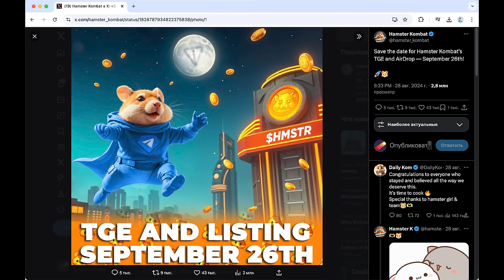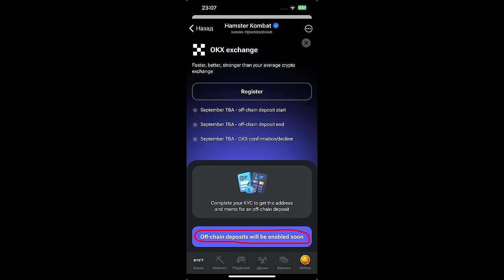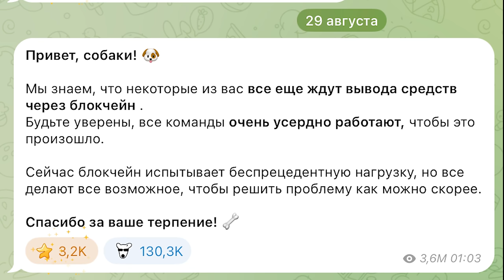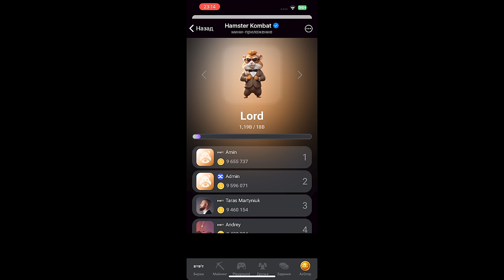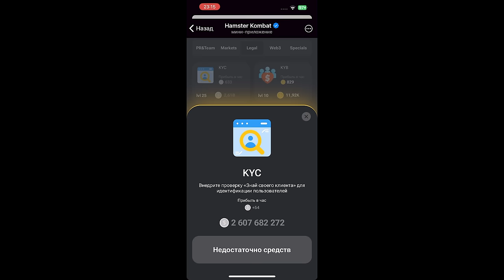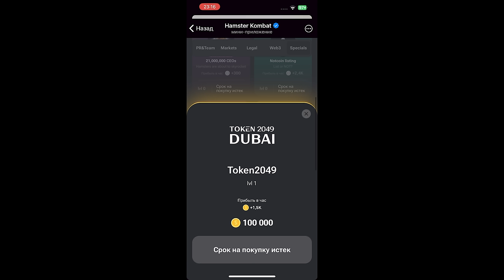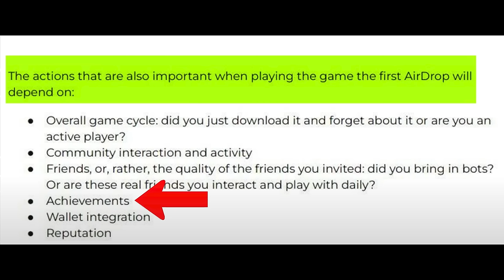HAMSTER KOMBAT 🐹 До листинга 23 дня!!! Готовься выводить деньги! Как увеличить аирдроп? + дроп CATS